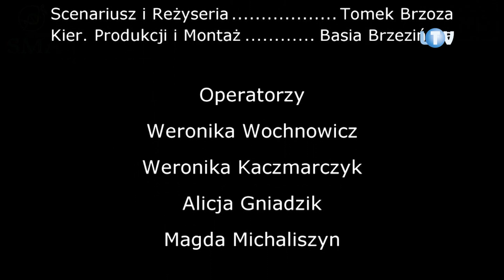Zatrzymali się dla chorych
Choć Dni Legionowa już za nami, warto na chwilę do nich wrócić. A konkretnie do wątkowego wydarzenia, które właśnie wtedy miało miejsce. Manequin Challenge zgromadził na stadionie wiele osób, które przyszły tam, aby po prostu się zatrzymać. Jednak nie w byle jakim celu i dla zabawy. Zorganizowana w mieście drugi raz akcja miała przypomnieć o chorych na SMA, a wśród nich o legionowianinie Wojtku Kowalczyku.